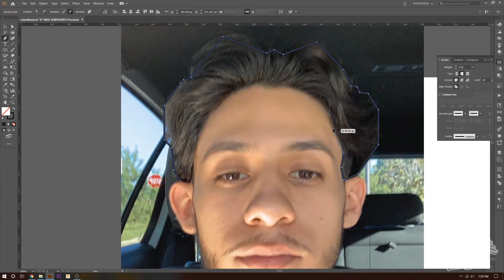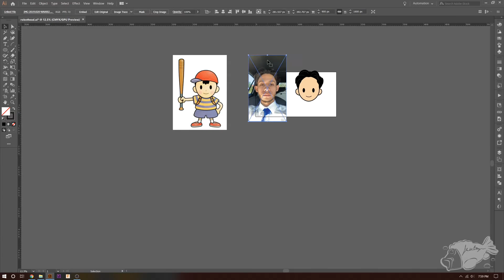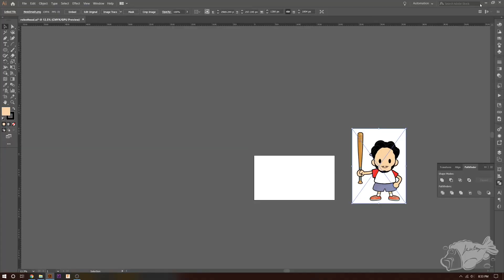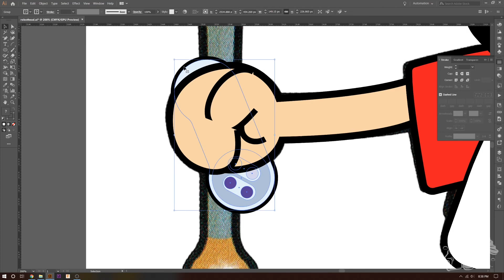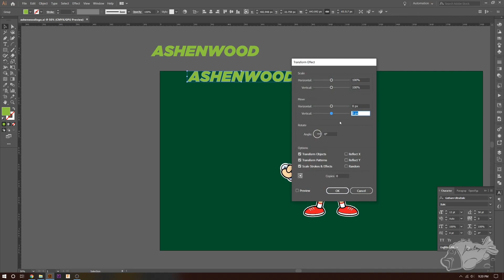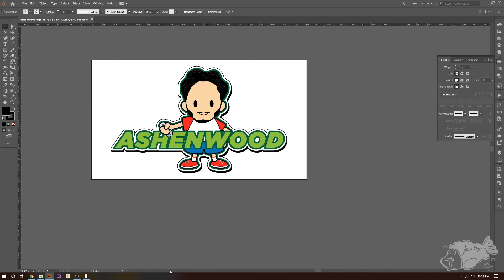Using Adobe Illustrator to make vector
My brother in law wanted me to make him a Ness inspired caricature.
Made on Adobe Illustrator CC.

God bless.